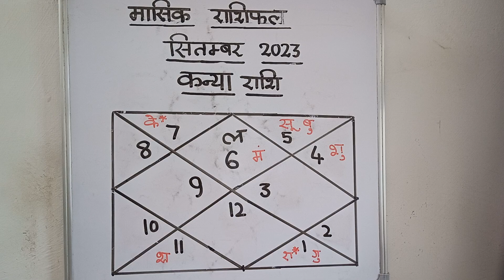मासिक राशिफल-कन्या राशि(Kanya Rashi)-सितंबर(September),2023